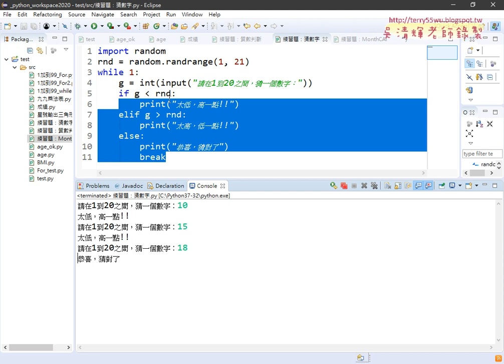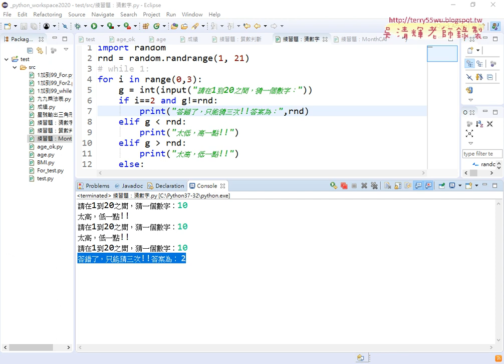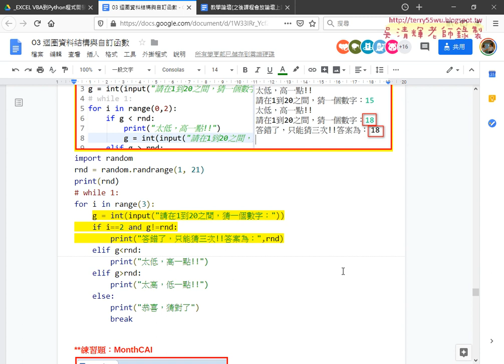06 精簡while迴圈與限制只能猜3次